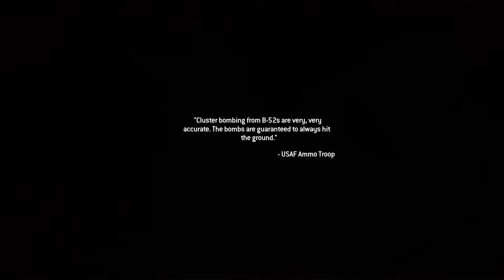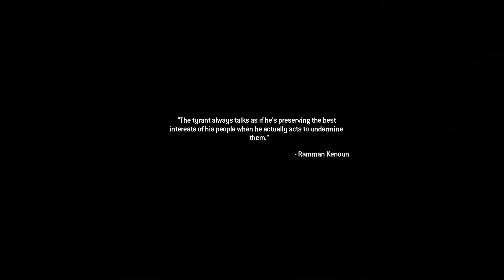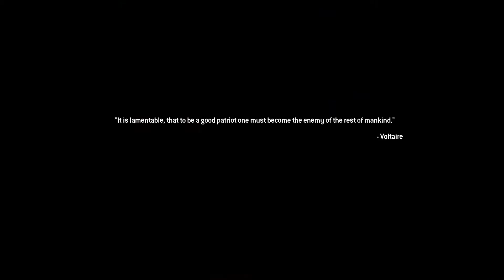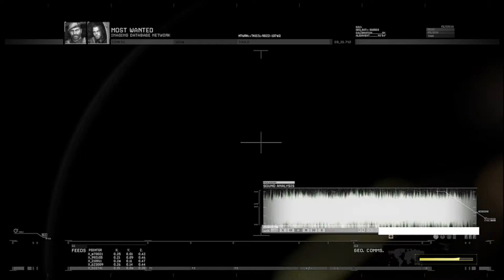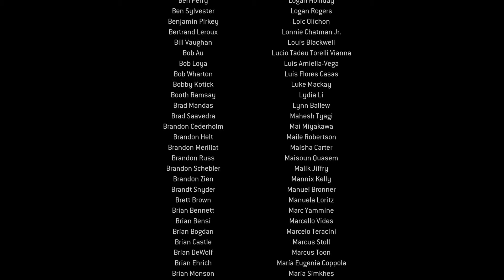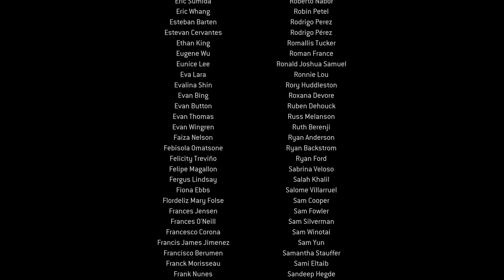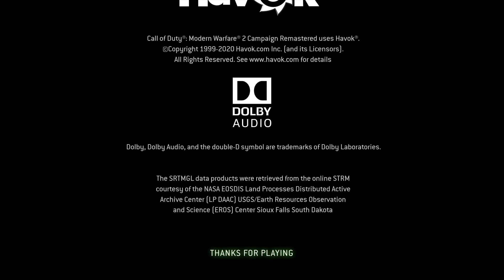Call of Duty: Modern Warfare 2 Remastered Campaign Walkthrough Gameplay Final Part [No Commentary]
Welcome to the final part of the walkthrough for Call of Duty: Modern Warfare 2 Remastered!

The game's campaign follows Task Force 141 (a special forces unit fronted by Captain Soap MacTavish as they hunt Vladimir Makarov, leader of the Russian Ultranationalist party), and the United States Army Rangers who are defending the country from a Russian invasion. The game's main playable characters are Sergeant Gary "Roach" Sanderson, of the 141, and Private James Ramirez, of the Army Rangers, with Captain MacTavish becoming playable later in the campaign. An expansive multiplayer mode is featured in the game, with several new features and modes that were not seen in its predecessor."

The remastered version was released on 3, 2020.
Playable on Playstation 3, Playstation 4, Xbox 360, Xbox One, Mac and Microsoft Windows.